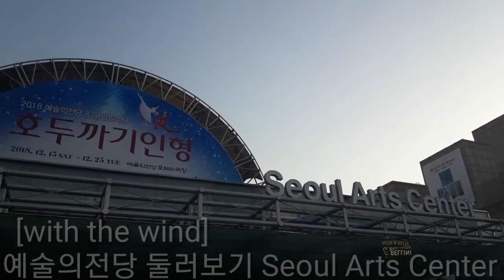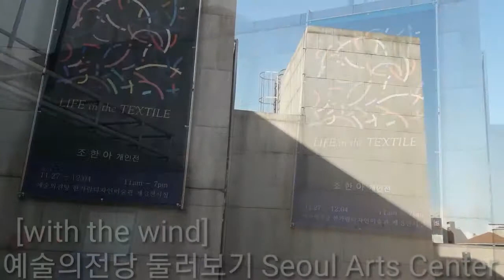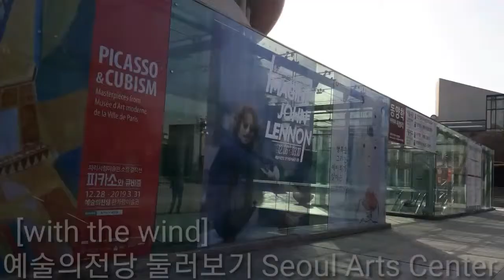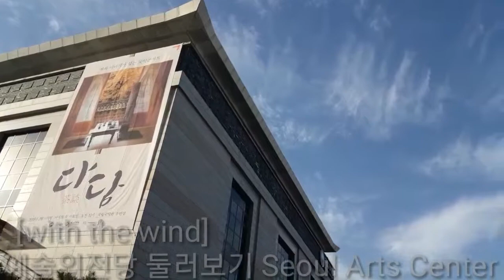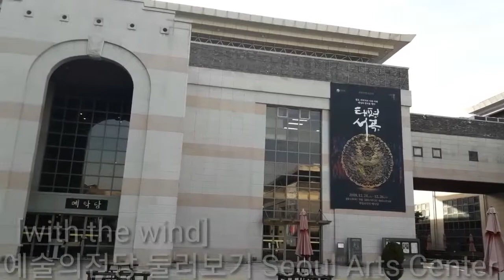Seoul arts center | 예술의전당 한바퀴 둘러보기 | South Korea